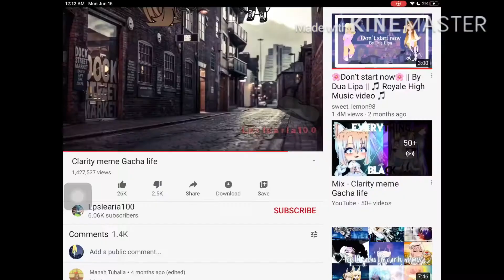Clarity Meme Roblox Using Gacha life Faces